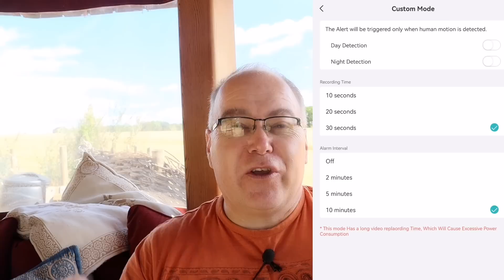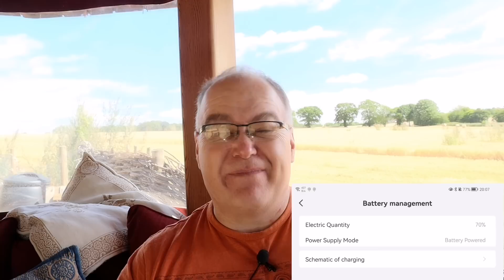Solar panel and Camera give away and Mr Beast demand response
July's energy update became something different whilst filming so I've split this discussion out into a separate video discussing the MrBeast channel, demand response systems and a  give away solar outside smart camera (giveaway has happened)

System / Components and links / referrals

Solar config
PV all JA solar 9.2kwp
14X280w (3.68kw Solis)
  8X300w (2.0kw Solaredge)
  4x450w               Solis string 1
  3x370w (2.5kw) Solis string 2

Battery:
Victron Multiplus II 48/5000
Cerbo GX
5 x Pylontech Us3000C
ET112 meter on the solar & AC out

EV:  Mini Electric Cooper SE Level 3 in midnight black and Chester grey leather